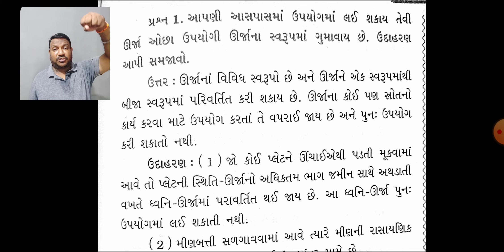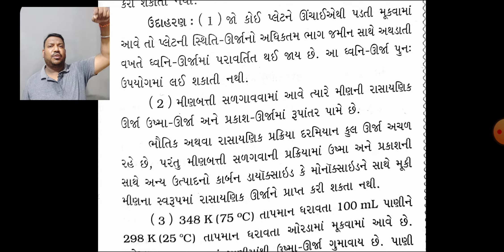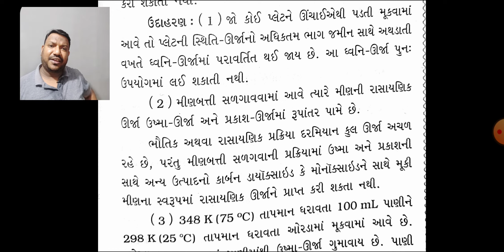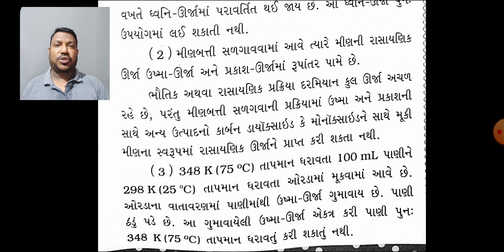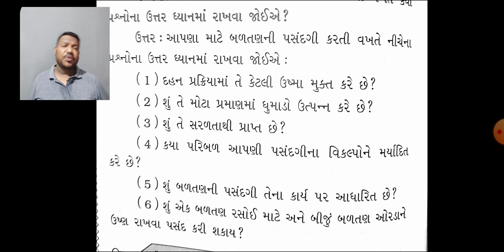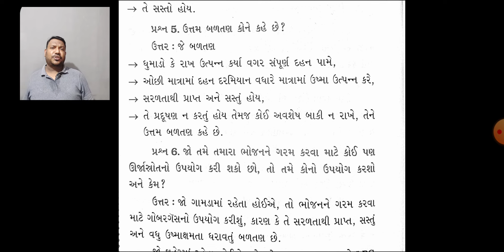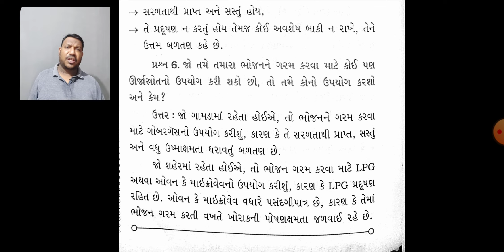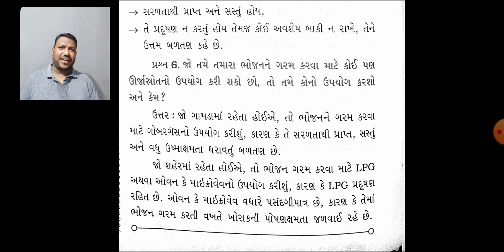NCERT-CLASS-10-SCIENCE-CHAPTER-14- ઉત્તમ બળતણ,ઉપયોગી ઉર્જા ઓછા ઉપયોગી ઊર્જાના સ્વરૂપમાં ગુમાવાય છે